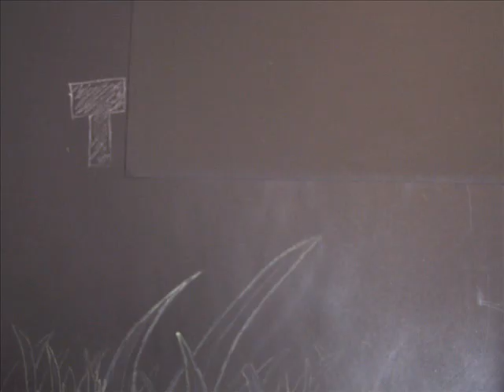Open Your Heart Firlefly by Gary Steele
Little Firefly is on the journey to discover the power of love. For more of my videos visit my YouTube Channel